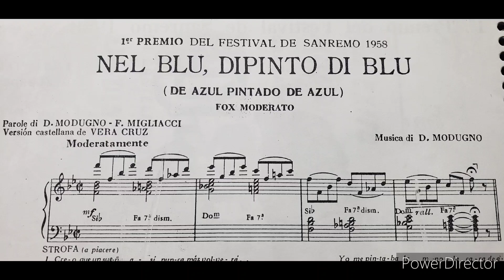Nel Blu, Dipinto di Blu ( D. Modugno)